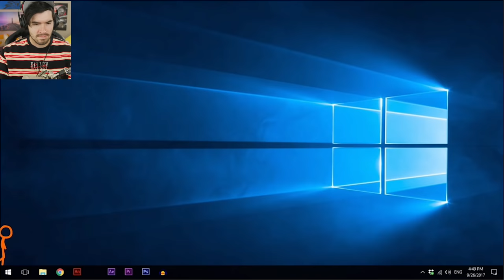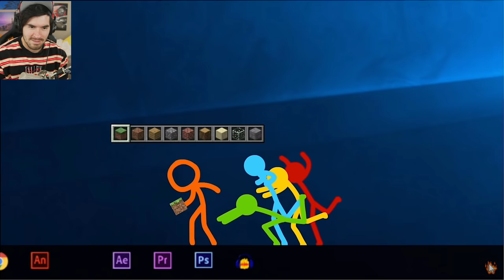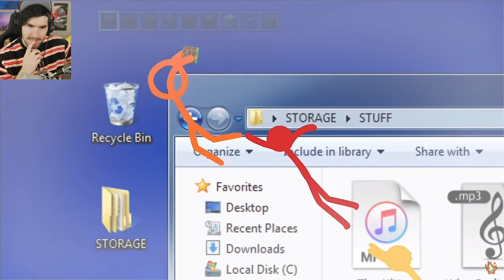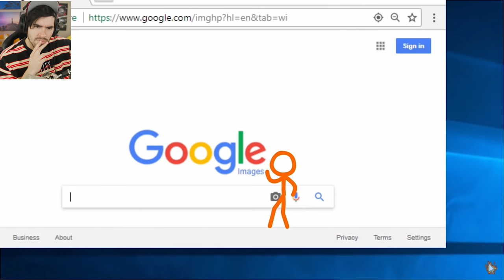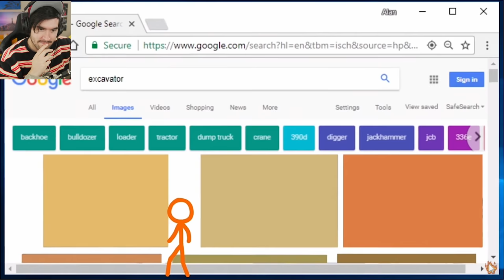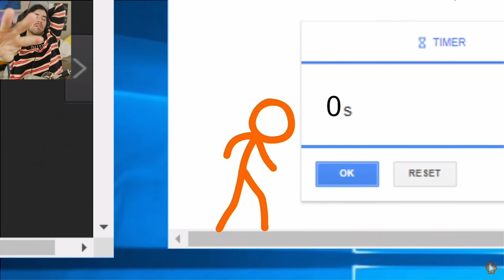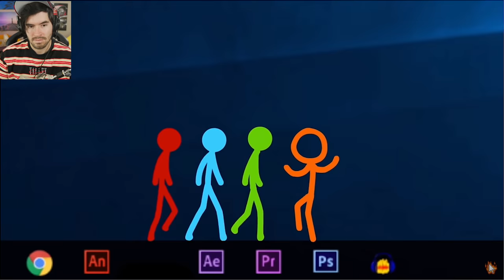Por AQUI debería haber EMPEZADO!! *noticia importante*